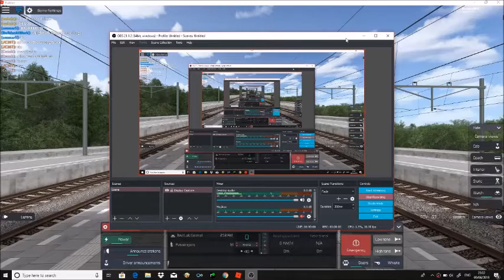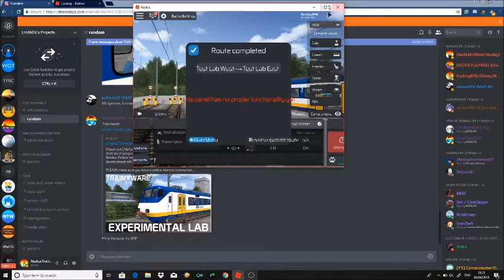(ROBLOX) Trainware | Test Lab East - Test Lab West